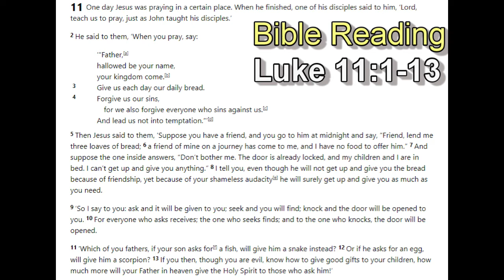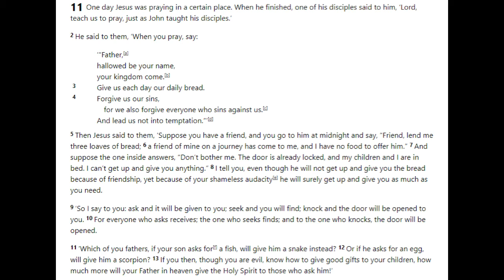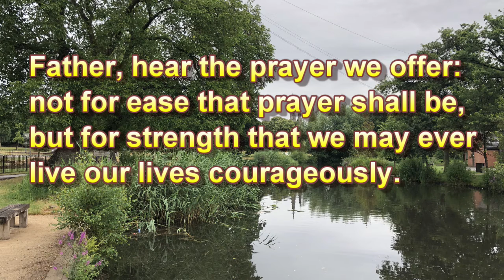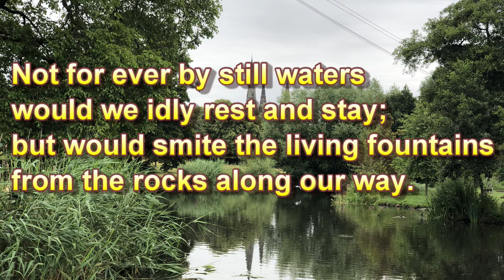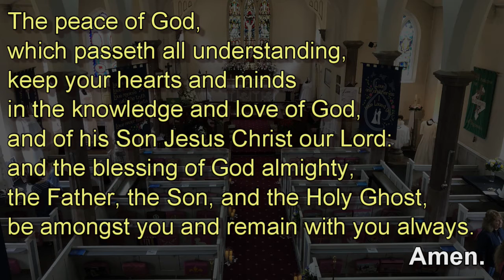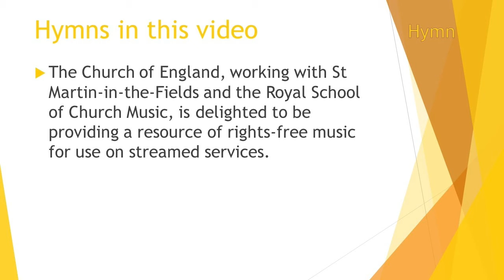Trinity 06 (20220724)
Keep on praying as we are taught